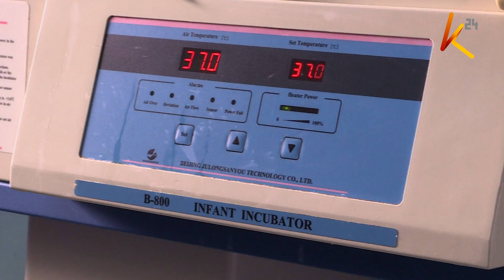THE LORD’S BIRTHDAYMATES: Newborns on Christmas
As Christian Faithful Celebrated The Birth Of Jesus Christ Today, Several Mothers Across The Country Were Also Celebrating The Birth Of Their Newborns. At The Pumwani Hospital Here In Nairobi, Several Mothers Welcomed Their Precious Little Ones, Among Them Was One Woman, Emily Awour Who Was Overjoyed After Receiving A Triple Blessing.